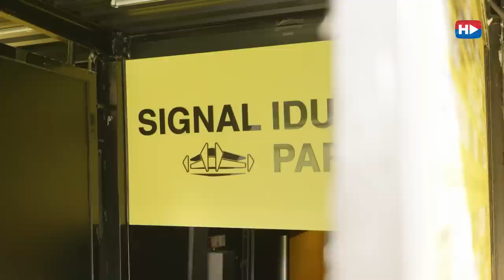Večer za zauvijek